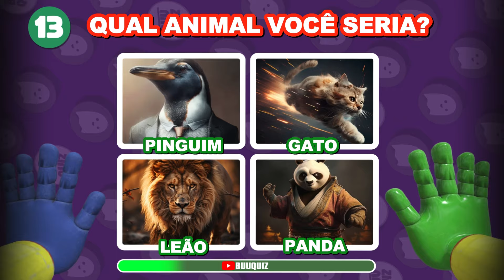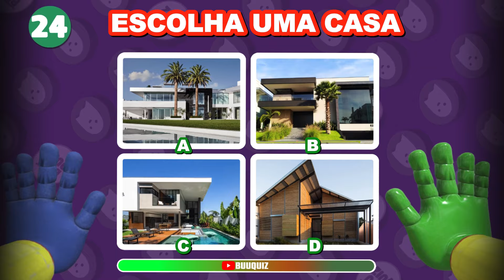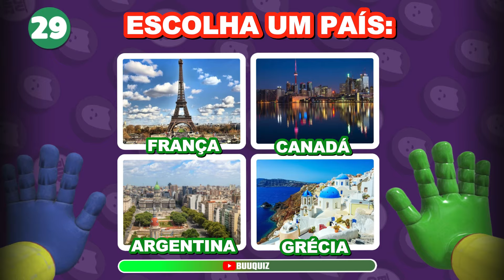🕹️ QUEM VOCÊ SERIA EM POPPY PLAYTIME 3 ? 🧸🚂 Teste de personalidade | DESCUBRA AGORA!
Bem-vindo ao teste de personalidade mais divertido e misterioso de todos! Prepare-se para embarcar em uma jornada emocionante pelo mundo encantador e às vezes assustador de Poppy Playtime. Você já se perguntou qual personagem do jogo você seria? Agora é a sua chance de descobrir!

Hora de Descobrir!
Imagine-se mergulhando nas profundezas da fábrica abandonada, onde brinquedos ganham vida e mistérios espreitam em cada esquina. Você é aventureiro e corajoso, ou prefere observar à distância? Responda com sinceridade para desvendar o seu verdadeiro eu em Poppy Playtime.

Qualidade dos Brinquedos:
Você prefere a companhia de brinquedos fofos e amigáveis, como o adorável Huggy Wuggy, ou se sente mais atraído pelo mistério e pela escuridão dos brinquedos antigos e misteriosos? Suas escolhas revelarão muito sobre sua personalidade neste mundo extraordinário.

Desafios da Fábrica:
À medida que avança pela fábrica, você enfrenta desafios e enigmas intrigantes. Você abraça esses desafios com entusiasmo e determinação, ou prefere evitar confrontos e seguir um caminho mais seguro? Sua abordagem revelará muito sobre como você enfrenta os desafios da vida real também.

Coragem ou Caution?
Quando confrontado com o desconhecido, você se lança de cabeça, ou prefere dar um passo de cada vez, avaliando cuidadosamente cada situação? Sua resposta definirá não apenas quem você é neste jogo, mas também sua abordagem diante dos desafios da vida.

Agora que você refletiu sobre suas respostas, é hora de descobrir o resultado! Prepare-se para a revelação emocionante de quem você seria no mundo fascinante de Poppy Playtime. Não espere mais, clique no link abaixo e faça o teste agora mesmo! 🎮✨

Olá, seja bem vindo (a) ao BuuQuiz!

BuuQuiz é TOP e testa seu raciocínio lógico em conhecimentos gerais e temas variados como curiosidades, desenhos animados, língua portuguesa, entretenimento e muito mais. E advinha... Você não precisa ser um gênio para curtir o melhor da diversão do Buuquiz. incrível, não é mesmo!?
Um super valeu do fantasminha curioso. 👻

🕹️ Poppy Playtime é um emocionante jogo de aventura e mistério que cativa os jogadores com sua atmosfera envolvente e personagens intrigantes. 🧸💼 Nele, os jogadores exploram uma fábrica abandonada cheia de brinquedos sinistros e enigmas a serem desvendados. 🚪🔍 Ao longo do caminho, encontram criaturas como o carismático Huggy Wuggy, um ursinho de pelúcia gigante que guarda segredos sombrios. 🐻❓ Com uma trilha sonora arrepiante e visuais cativantes, Poppy Playtime mergulha os jogadores em uma experiência única e emocionante. 💻🎶 Prepare-se para desvendar os mistérios desta fábrica assombrada e descobrir seus segredos mais sombrios! 🌟👻